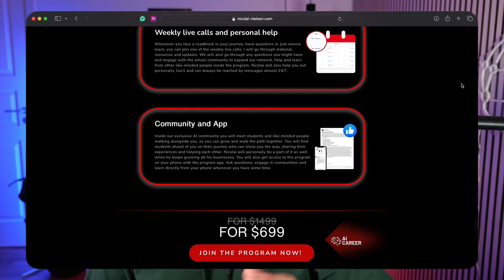Why I Moved to Dubai as an AI Engineer and Business Owner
In this video 📝 I’m going to talk about why I have moved to Dubai around a year ago as an ai engineer and business owner. I will go over all my considerations and thought, how I did it and why it was the perfect move for me at that time.

👨‍💻 Learn Software Engineering instead with my good friend Tech with Tim